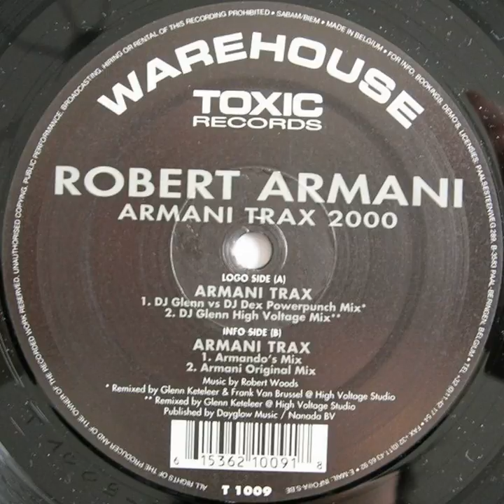Armani Trax (Armani Original Mix)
Armani Trax (Armani Original Mix) · Robert Armani

Armani Trax

Producer: Robert Armani
Composer: Robert Armani